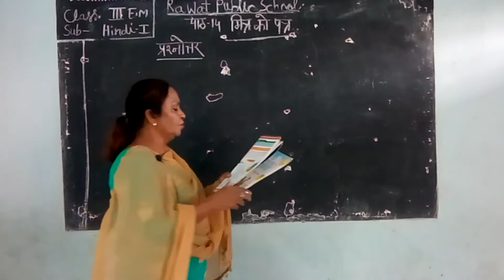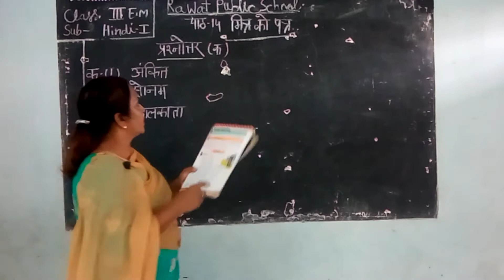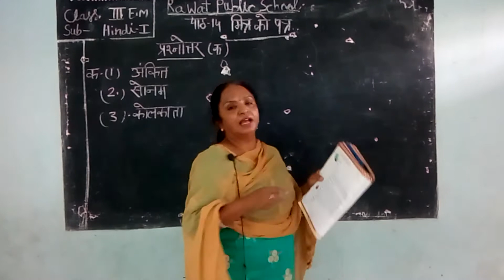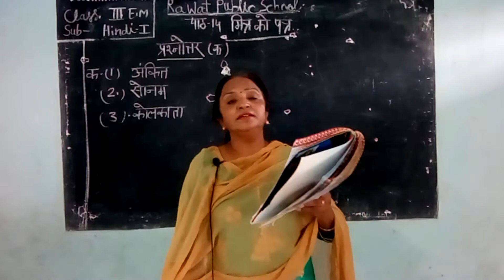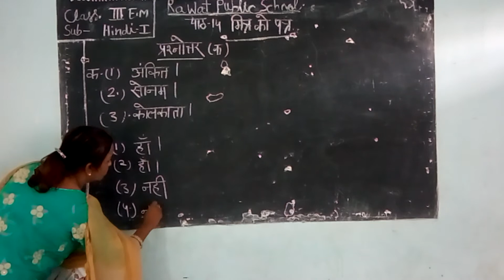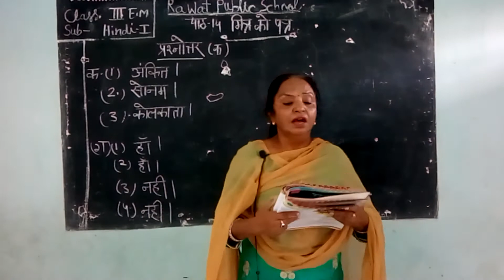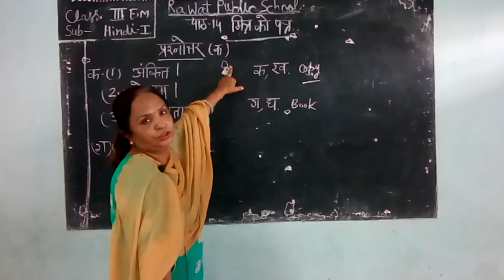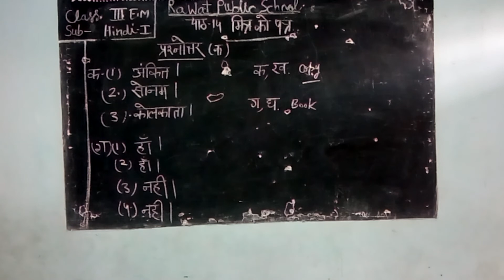Class 3rd Hindi E M Chapter 14, Mitra Ko Patra Questions